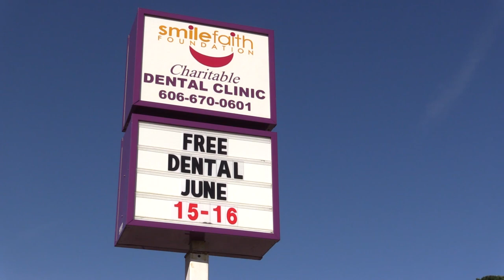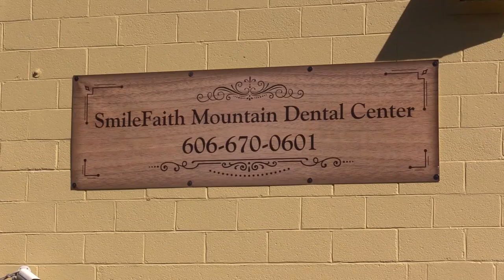Faith-based dental clinic opened in Jenkins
A dental ministry out of Florida has expanded its footprint in Eastern Kentucky with a new dental clinic. EKB News Reporter Chris Anderson has the story.